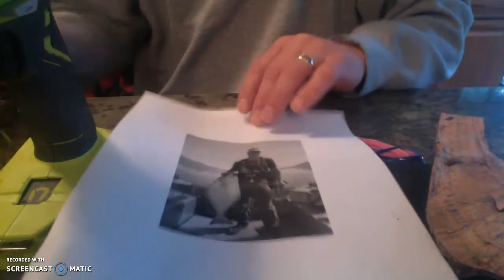Brown Bag Activity Example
Today you are going to use your computer to make a recording for an assignment. You can watch the video for an example.Find one item to represent each item. Remember that the items must be small enough to fit into a paper lunch bag. Try to find items that are interesting. When you record, don’t show your face. We will use your video for a  game.  A free-time activity you enjoyA postcard, photo, or drawing of something from your summerSomething that reminds you of a special summer eventSomething you are good at doingOne of your favorite….. (food, color, music, book, etc.)Something special about your familyAn “outside” item that you likeSomething you really dislike